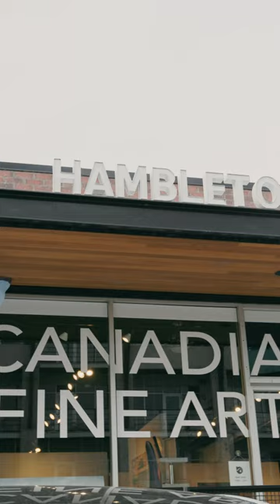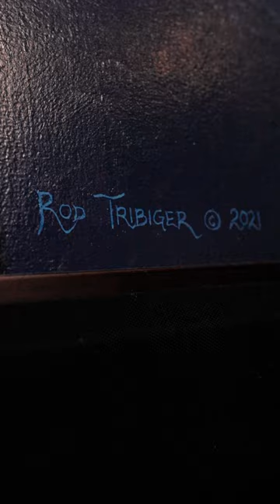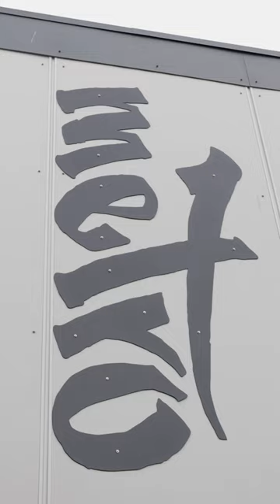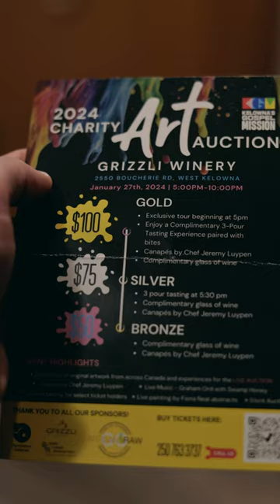KGM Art Auction Campaign Video EPM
This campaign video was created to showcase the efforts and intentions behind the very first Kelowna Gospel MIssion's Charity Art Auction.
Musicians,  local artists and those that follow in their footsteps came out from across the community to support the effort.